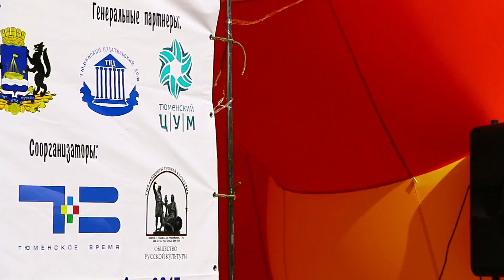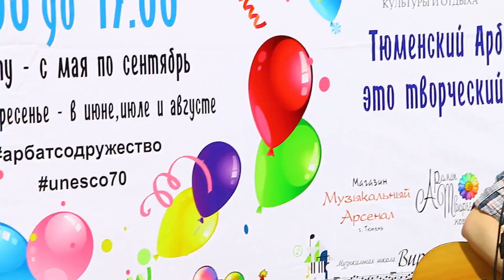ДДТ - Дождь (cover)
Дождь, звонкой пеленой наполнил небо майский дождь.
Гром прогремел по крышам, распугал всех кошек гром.
Я открыл окно, и веселый ветер разметал все на столе,
Глупые стихи, что писал я в душной и унылой пустоте.

Грянул майский гром, и веселье бурною, пьянящею волной
Окатило. Эй, вставай-ка и попрыгай вслед за мной!
Выходи во двор и по лужам бегай хоть до самого утра!
Посмотри, как носится смешная и святая детвора!

Капли на лице — это просто дождь, а может — плачу это я.
Дождь очистил все, и душа, захлюпав, вдруг размокла у меня,
Потекла ручьем прочь из дома к солнечным, некошеным лугам,
Превратившись в пар, с ветром полетела к неизведанным, неведомым мирам.

И представил я: город наводнился вдруг веселыми людьми,
Вышли все по дождь, хором что-то пели, и плясали, черт возьми,
Позабыв про стыд и опасность после с осложненьем заболеть,
Люди под дождем, как салют, встречали гром — весенний первый гром.